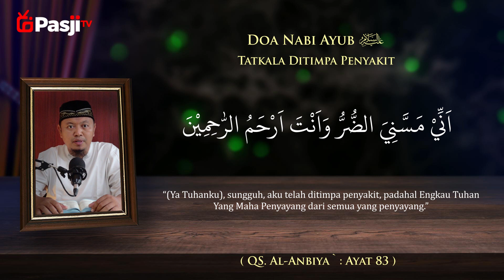17. Do`a Nabi Ayub عَلَيْهِ السَّلَامُ Tatkala Ditimpa Penyakit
Serial Ramadhan 1445 H
Do`a Para Nabi yang Diabadikan dalam Al-Qur`an
Bersama : Ustadz Andik Yudiawan, M.Pd

📲 Pasuruan Mengaji Official

Dapatkan Info kajian dan Konten Dakwah Lainnya di Group Whatsapp Pasuruan Mengaji, klik untuk bergabung

Rekening Ta'awun Dakwah :
Bank Syariah Indonesia / BSI ( Kode 451 )
No. Rek. 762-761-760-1 a/n. Yayasan Sinergi Dakwah Indonesia
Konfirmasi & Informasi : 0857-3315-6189